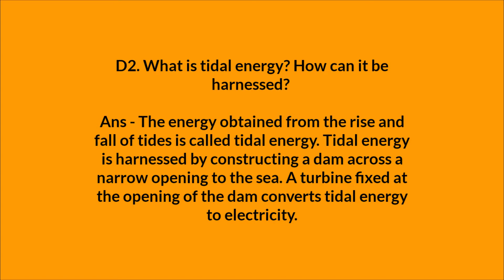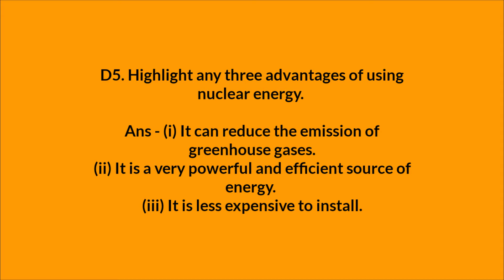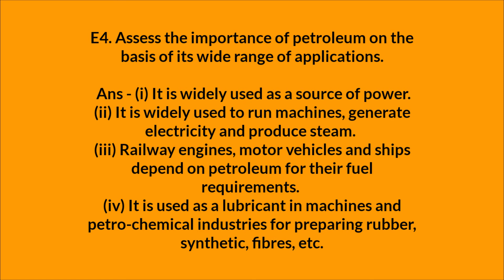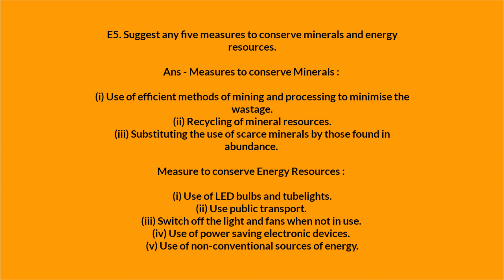DAV | Class 8 | Geography | Ch - 04 | Mineral and Energy Resources | Question/Answer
Hello dosto kaisi chal rahi h zindgi..
Dosto exams se naa ghabrao..
Tmhara bhai tm sbke saath hai..
whooooo!

Chapter 04 geography class 8
Chapter 04 geography class 8 question answer
Class 8 dav geography question answer
we and our world class 8 dav
Class 8 dav sst full marks
Class 8 dav sst question answer